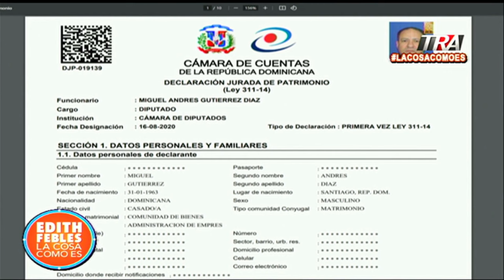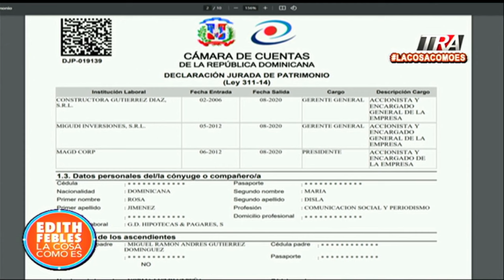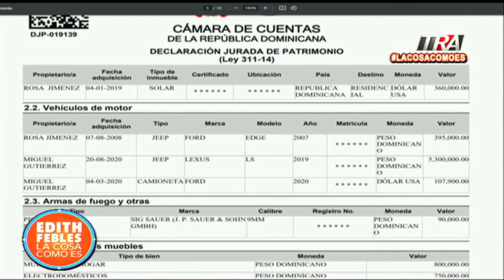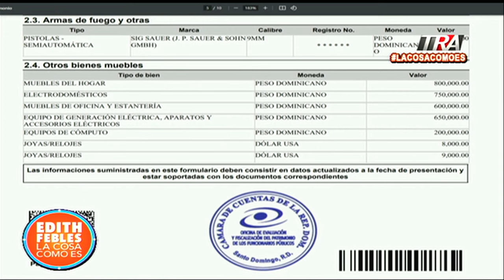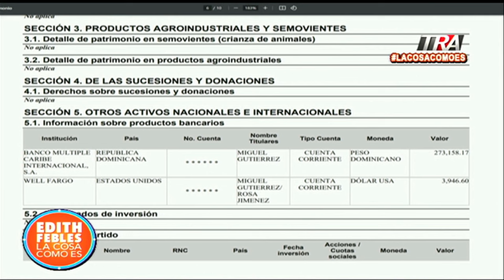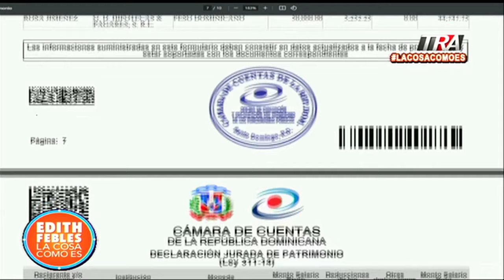Condenan a 16 años al diputado Miguel Gutiérrez por tráfico de drogas; bienes confiscados | Seg-1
Canal Oficial Periodista Edith Febles